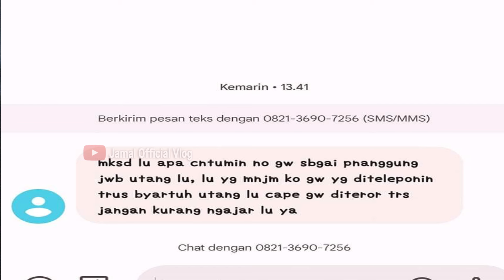Modus Penagihan DC Pinjol Wajib Anda Ketahui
inilah modus penagihan yang akhirnya terkuak untuk diketahui para nasabah gagal bayar pinjaman online. Yuk sama-sama tonton video ini untuk mengetahui modus yang dimaksud.